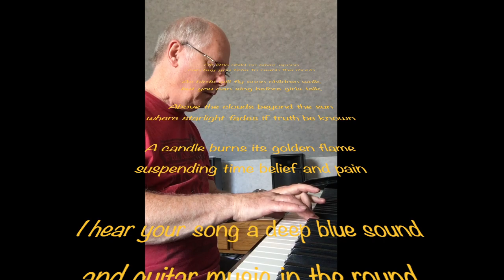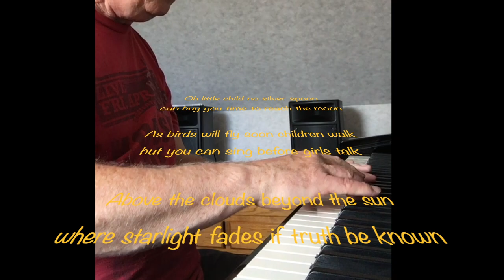Little Child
Roger originally wrote a song which he called Lullaby in 2013 but it was only in September 2020 that he began to experiment with playing a version of the music on digital piano using the voice of a tone wheel organ with the bars out. The photos are of Roger beginning when he was a little child.